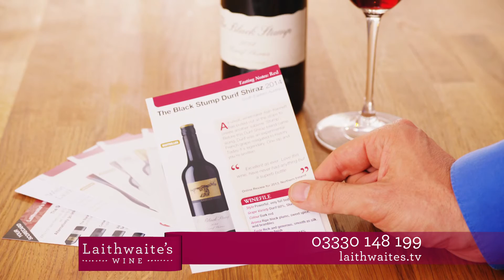Laithwaite's Wine TV Advert August 2016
Laithwaite's Wine TV UK Advert broadcast August/September 2016.
Half price offer, just £47.88 (£3.99 a bottle) with Free Dartington Crystal Glasses (normally £14.99), Free delivery and our 100% satisfaction guarantee.